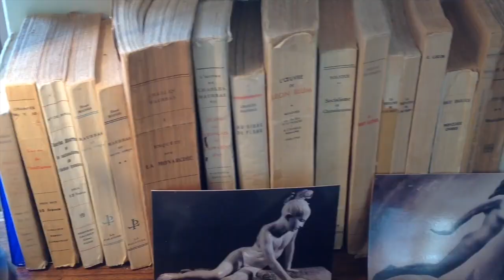Hallier, Limonov, L'Idiot International et le complot rouge brun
Cette lecture est extraite du livre "Jean-Edern Hallier : l’idiot insaisissable" de Charles Lamy, paru en 2017 aux éditions Albin Michel. Retrouvez la critique de ce livre dans le n°167 de la revue Eléments ou sur le

Illustration : Jean-Edern Hallier et Edouard Limonov